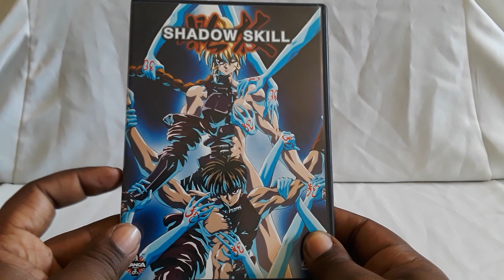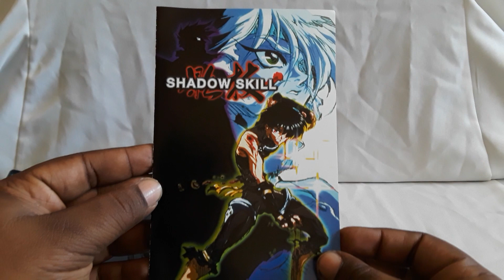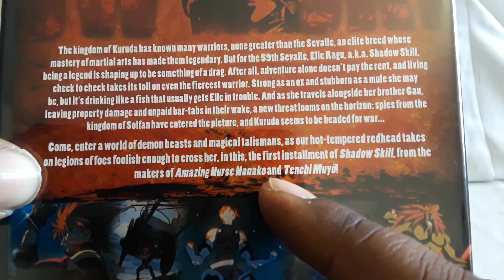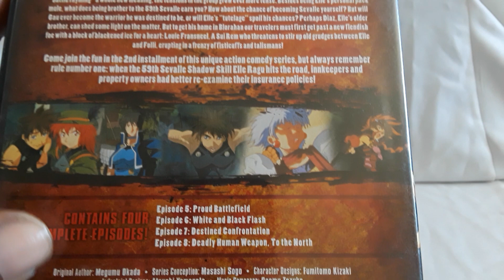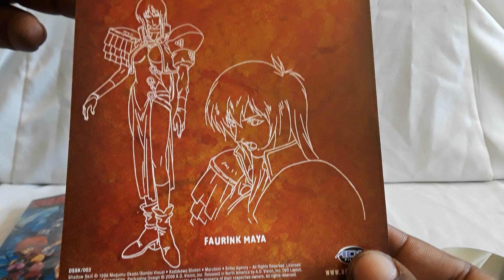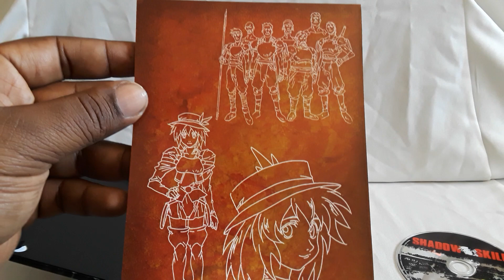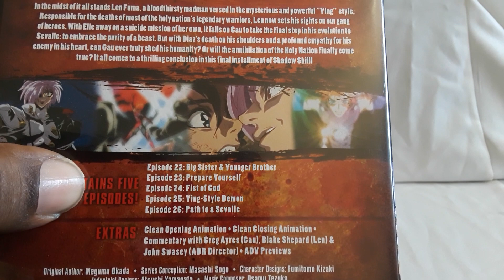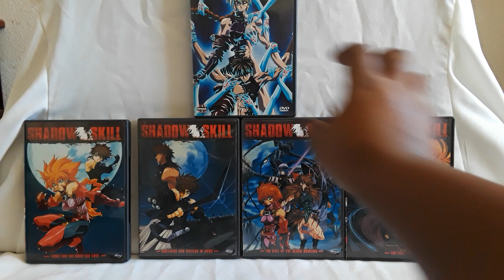Unboxing Shadow Skill Anime Series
Just got 7 items to show today and that is the complete anime series of Shadow Skill. This series is really amazing in it's own way and I would highly recommend checking it out.